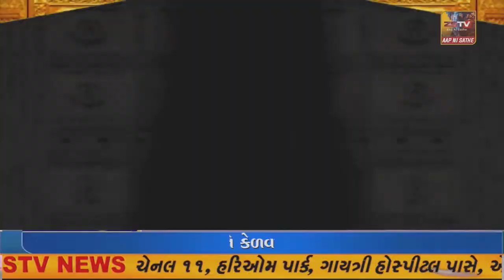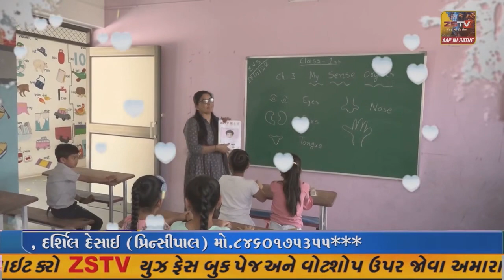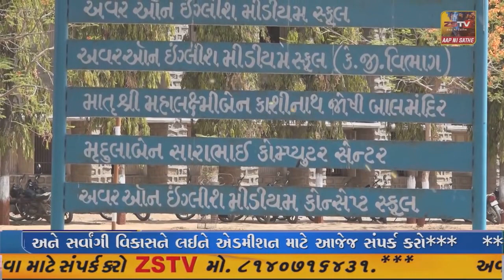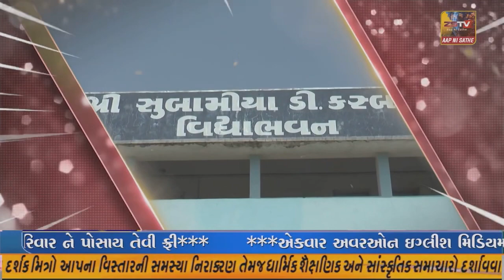પ્રાંતિજમા ચંદન ચોર નો તરખાટ એક અઠવાડીયામા બીજુ ઝાડ કપાયુ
પ્રાંતિજમા ચંદન ચોર નો તરખાટ એક અઠવાડીયામા બીજુ ઝાડ કપાયુ/ZSTVNEWS//